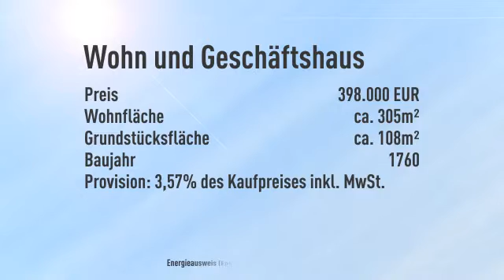So attraktiv kann wohnen und arbeiten im Altbau sein.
Objektnr.: HS-482-4
Informationen zum Energieausweis:
Baujahr: 1760